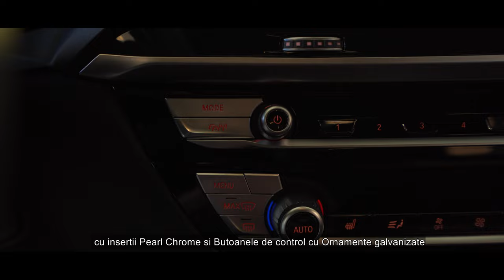Prezentare BMW X4 în showroom-ul APAN Motors Brăila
Intră în comunitatea BMW APAN Motors și descoperă noutățile pe care le pregătim pentru tine: